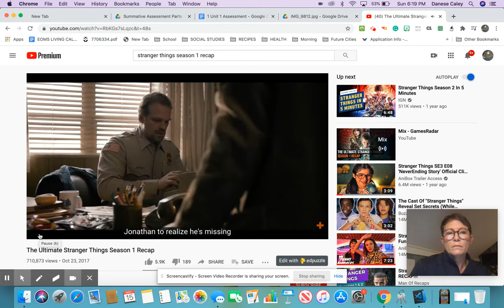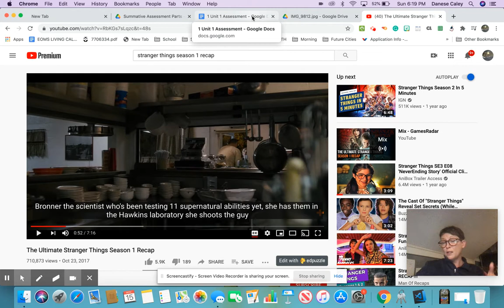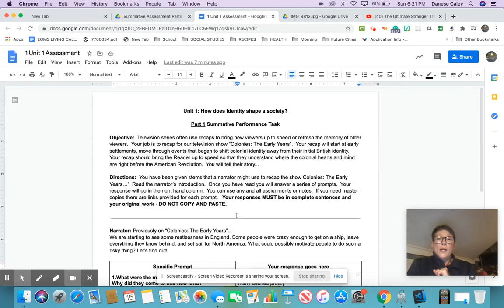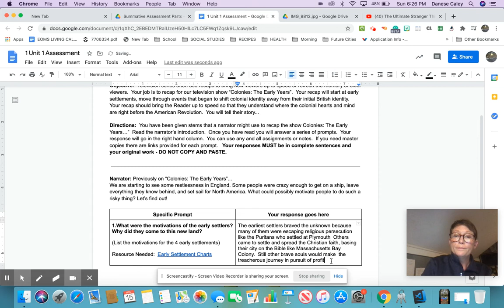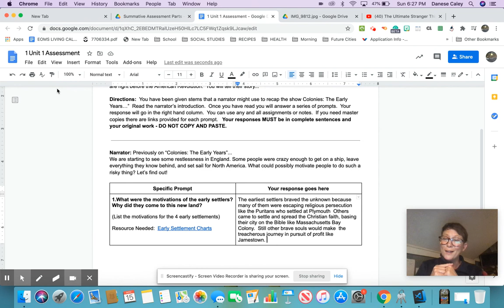Unit 1 Assessment Part 1